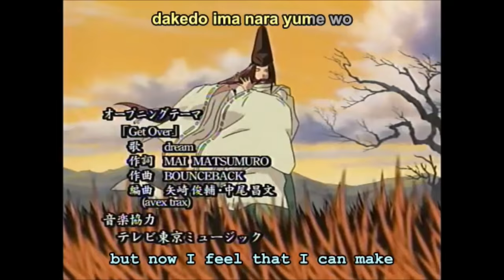Hikaru no Go OP 1 HD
No infringement intended, owned by FUNimation, TV Tokyo, Toonami Jetstream, and its owners.